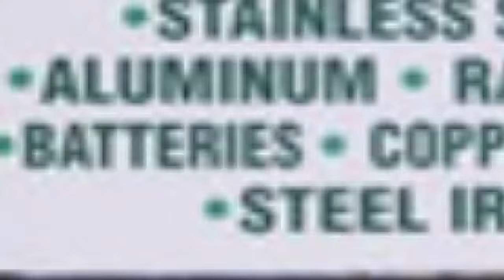D and R Scrap Metals Second Half HIghlights... Proud supporters of the Moncton Wildcats!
D and R Scrap Metals and MetalCore are proud to present highlights from the second half of the season. Go Cats Go!
D and R Scrap Metals  857-9495
180 Edinburgh Dr, Moncton, N.B.